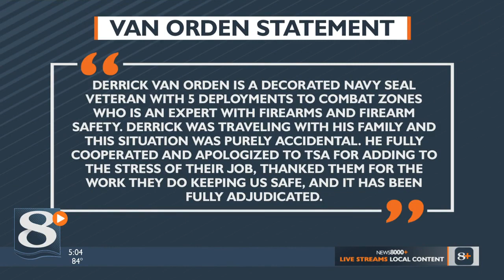Republican congressional candidate Van Orden cited for bringing loaded gun in carry-on luggage